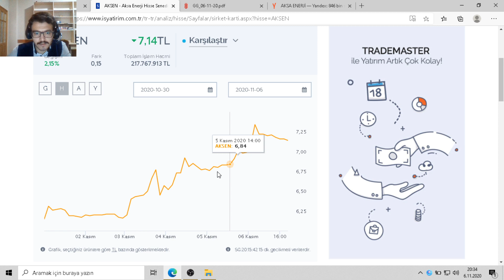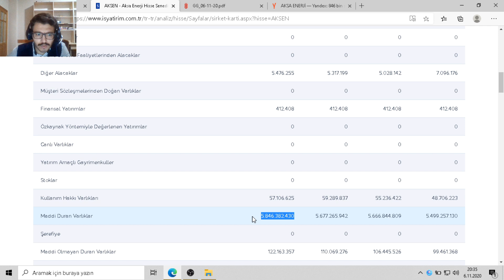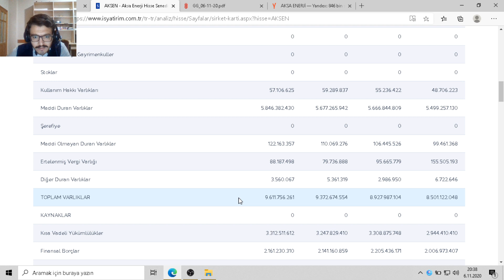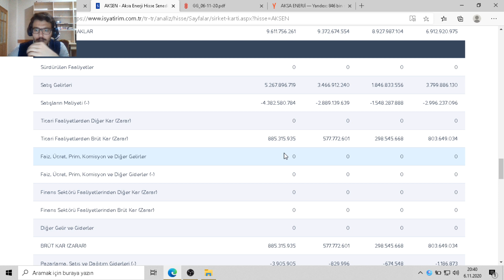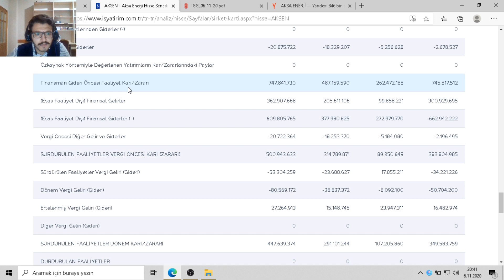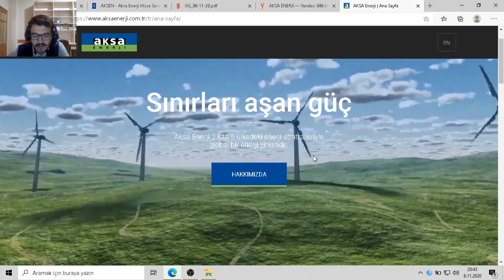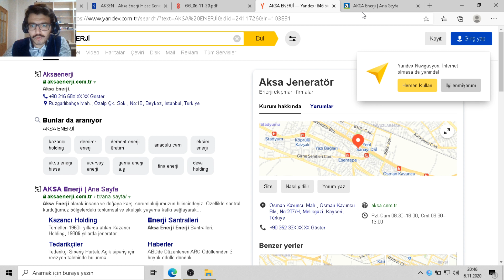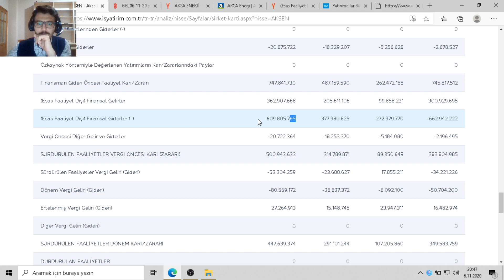AKSEN(Aksa Enerji) 2020/9 Finansal Raporlar Temel Seviye Analiz Ve Sektörel Oranlar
kesinlikle yatırım tavsiyesi değildir.
 sektörel analiz yapılmıstır.